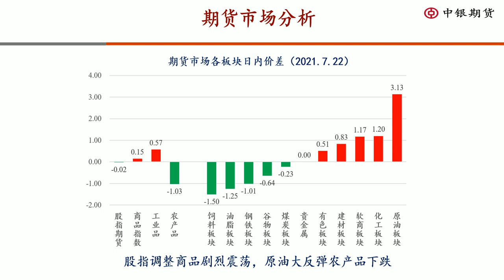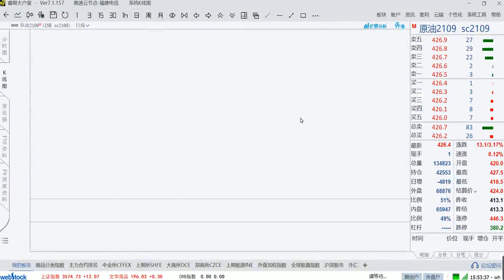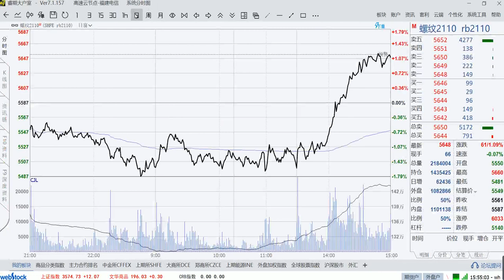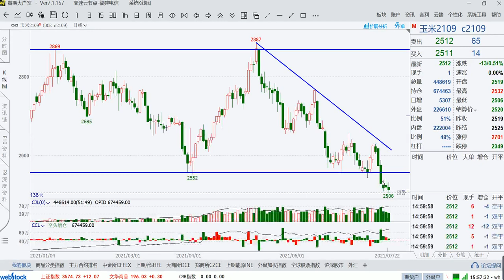2021年07月22日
【股指调整商品剧烈震荡，原油大反弹PTA涨停】
 内容摘要：今天股指期货小幅调整，而商品市场波动剧烈，呈现出多空参半的格局。原油化工品出现较大幅度反弹，其中PTA强势封住涨停板，成为今天的明星品种，纯碱也创出新高水平，可以继续跟踪多头表现。铁矿、花生、红枣日内大幅下跌，短期震荡偏弱，关注短空操作机会。